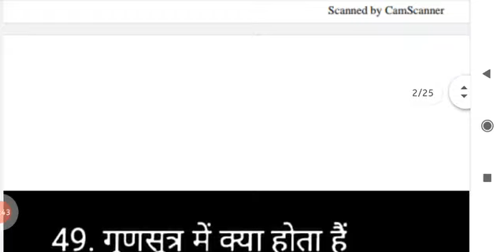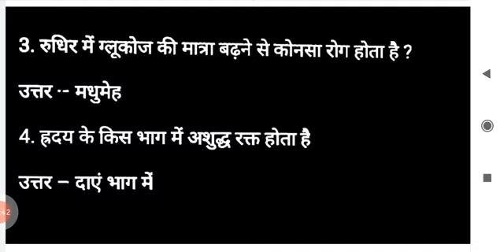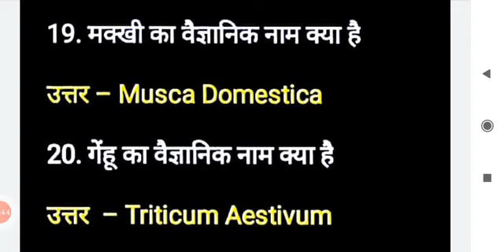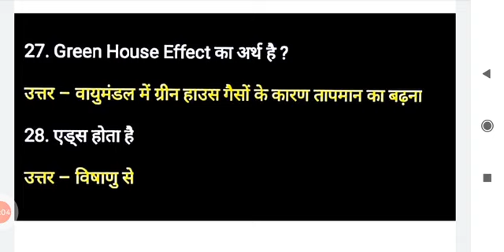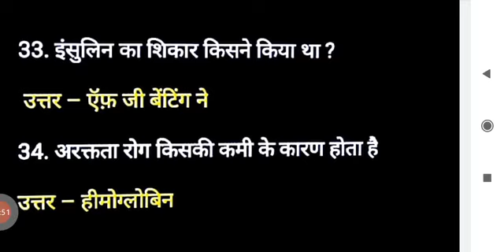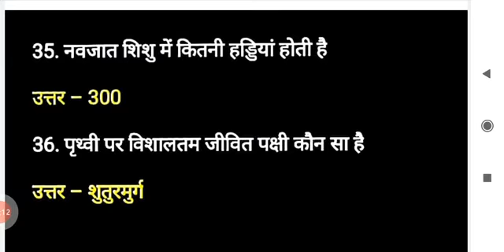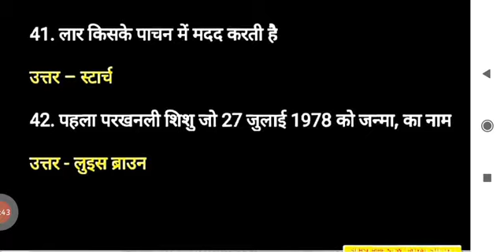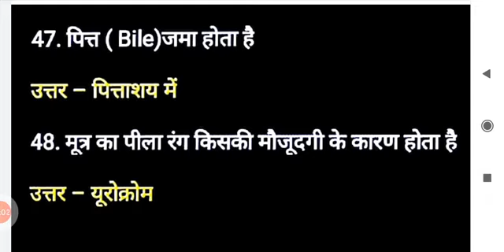SCIENCE MOST QUESTIONS FOR || ALL COMPETITIVE EXAM 2021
general science Most important question

            shere✓